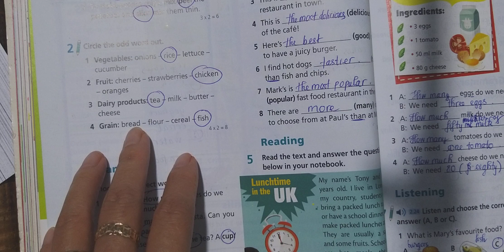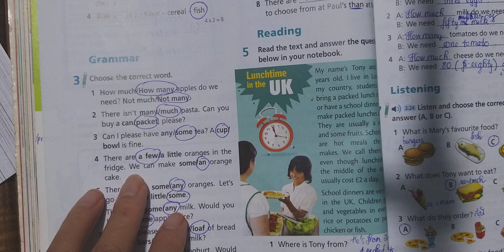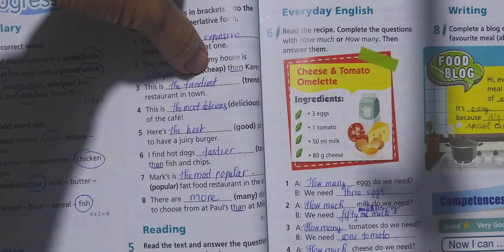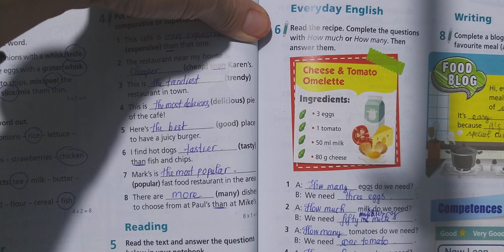Hướng dẫn Tiếng Anh 6 Right On (Unit 3) 3 Progress Check (Bài 1,2,3,4) Trang 66